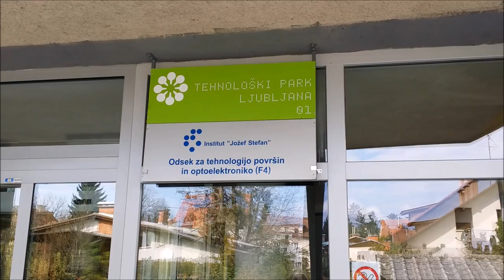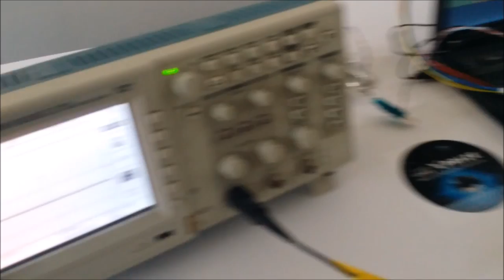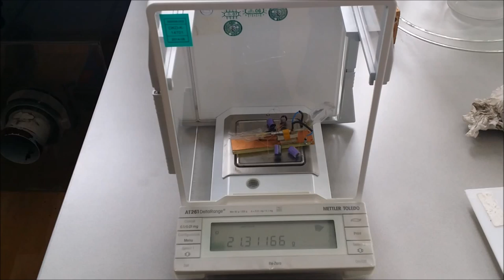Vector Water Engine Prototype Tests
After long years of research and development in the Stellar's experimental technologies sector, Mr. Uroš Kejžar, the leader of the team finally had an opportunity to conduct the first set of experiments on his brainchild, the water engine prototype named "Vector". The tests took place in the Jožef Stefan Institute, in Ljubljana, Slovenia, in the time frame between October 7-9.